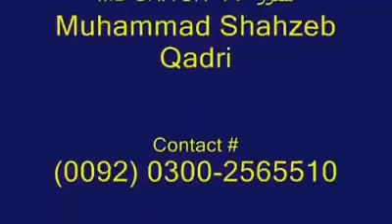Mufti Waqaruddin Ziyaee Sahab - Sunniyat ka dard - Aakhri Khitaab